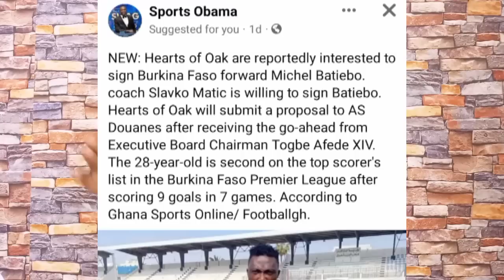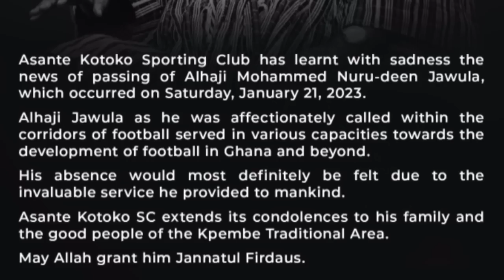KOTOKO EXCLUSIVES: Anticipate Kwame Poku signing ✅ Michael Batiebo news • Mo Alhassan to Kotoko off